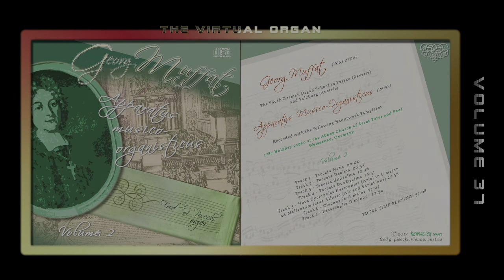GEORG MUFFAT (1653-1704) ORGAN WORKS 2 - Fred Pisecki, organ sample set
The South German Organ School in Passau (Bavaria) and Salzburg (Austria)

APPARATUS MUSICO-ORGANISTICUS (1690) – Volume 2

01 Toccata Nona 00:00
02 Toccata Decima 06:35
03 Toccata Undecima 12:46
04 Toccata Duodecima 19:51
05 „Nova Cyclopeias Harmonica“ (Aria) in C major
      ad Malleorum Ictus Allusio (Air & Variations) 27:38
06 Ciacona in G major 37:07
07 Passacaglia D minor 42:30

TOTAL TIME PLAYING: 57:08

Recorded with the following Virtual Hauptwerk Sample Set:
1787 Holzhey organ at the Abbey Church of Saint Peter and Paul, Weissenau, Germany

1653 born Johann Georg Muffat is amongst the most important composers of the Baroque Age in the German region of Lower Bavaria. Characteristically, his music was shaped by French and Italian influence. With his "Apparatus musico-organisticus" Georg Muffat created a formidable compendium of the art of the southern German "toccata".

The "Apparatus musico-organisticus", finally published in 1690 by Johann Baptist Mayr at Salzburg, is perhaps one of the most beautiful musical publications ever printed. In his preface Muffat, arguably the greatest eclecticist before Bach, says: "May you give my style a try and, if you will, consider pleasant, how I amalgamated it with my experience of the most outstanding organists in Germany, Italy and France, whose ways are not that well known and commonly used yet."

Deliberately he looks back to his musical development that had taken place on a broad international scale, including all musical spheres and traditions of this time. Son of an Englishman and a French woman in Upper Savoy, he studied in Alsace and Paris. In wartime he found his way via Alsace, Bavaria, Vienna and Prague to Salzburg, where the bishop employed him, enabling him to study in Italy. From 1690 on, we find him in a similar position in Passau, where he died in 1704.

On these two CDs, Fred G. Pisecki presents the twelve toccatas and three theme and variations of 1690’s "Apparatus musico-organisticus". Using contemporary means, he accepts the challenge of Muffat’s 17th century cosmopolitan achievements. At last, Fred’s ambition to find a representative, historical sample set suitable to realize that undertaking got satisfied by the digitization of the Holzhey organ at the baroque monastery church at Weißenau. One of the largest landmark organs in Southern Germany, the instrument comprising 41 stops distributed over three manuals and a pedal division was built in 1785 by Johann Nepomuk Holzhey.

Even though the Holzhey organ was installed almost one century after the publication of Muffat’s works, when registrated with subtlety for each movement of the Apparatus’s toccatas, that precious instrument does not only prove its extraordinary splendor of sound. What is more, the stops provided allow this rendition to strive for historically validity and authenticity.

The portrait on the cover of this CD is not of Georg Muffat himself but of his patron, the Salzburg Cathedral Provost Maximilian Ernst Count Scherffenberg (Schärffenberg).